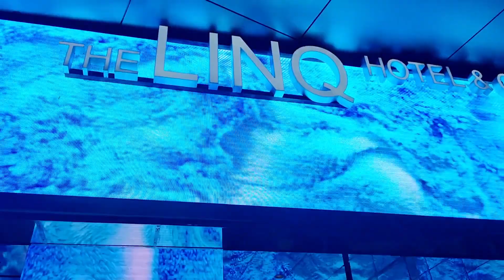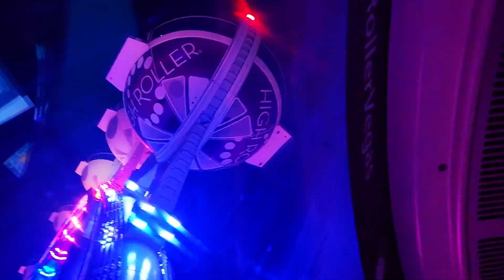Souradipta proposed me in public🙈💞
Today We Visit The World's 2nd LARGEST HOTEL & Biggest Sphere in Las Vegas

In @Amader Golpo  channel we will be sharing our daily life in our way just for your entertainment purpose. Some of you will like & some of you will dislike, ' TO LIKE AND DISLIKE IS SAME THING, THIS IS WHAT MAKES A SOLID FRIENDSHIP'.

My Vlog Camera
Vlog Mic We Use

🎵 Track Info:
Title : Lonely Troutman
Artist : William Rosati
Genre : Rock
Mood : Inspirational